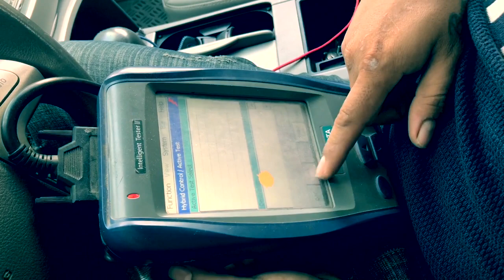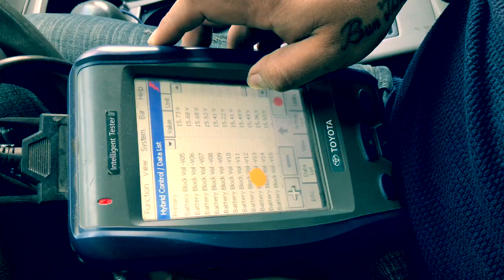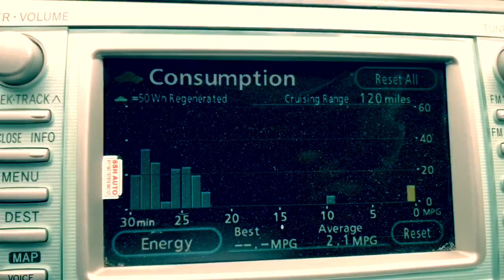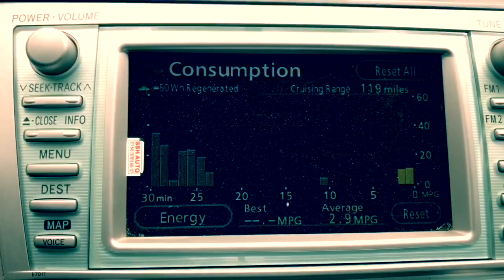របៀបធ្វើអាគុយ( How to fix battery Toyota Camry 07 hybrid )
របៀបធ្វើអាគុយ
*នេះជាជាបង្ហាញពីរបៀបធ្វើអាគុយឡាន (Hybrid )
** video ចង់បង្ហាញអោយអ្នកដែរចង់រៀននៅប្រព័ន្ធភ្លើងរថយន្ត!
 នៅមាន Video ជាច្រើនដែរនឹងបង្ហាញពីរបៀបជួសជុលប្រព័ន្ធ
រថយន្ត!